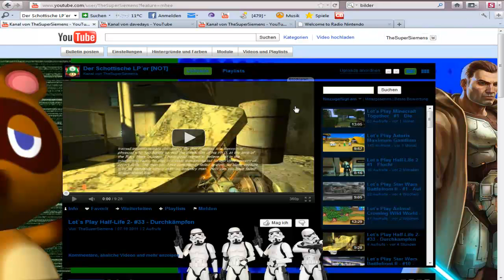LPTG Minecraft Abbruch dafür LP Minecraft!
Seid Traurig, und freut euch!:D